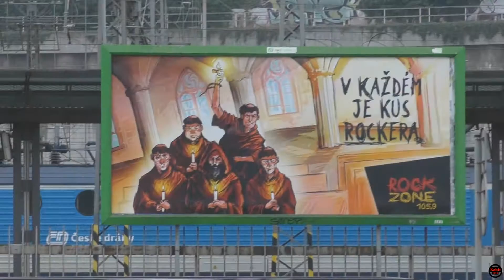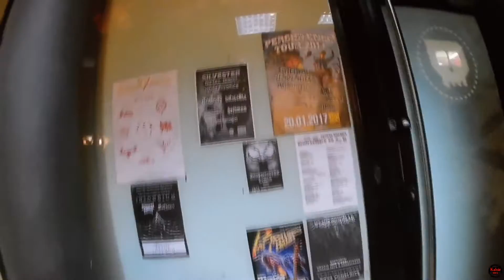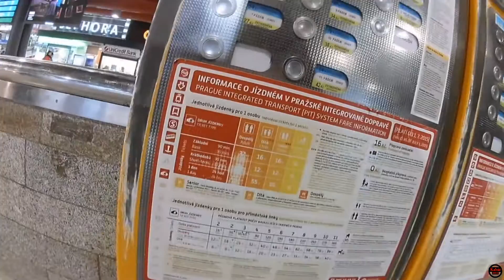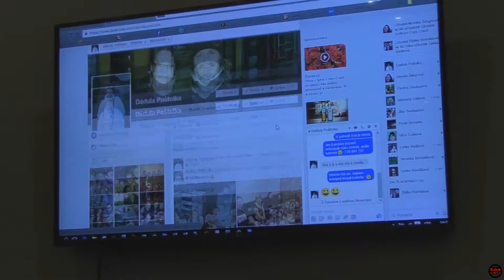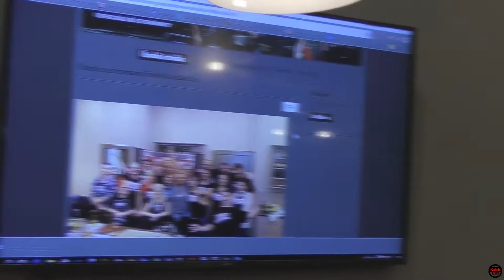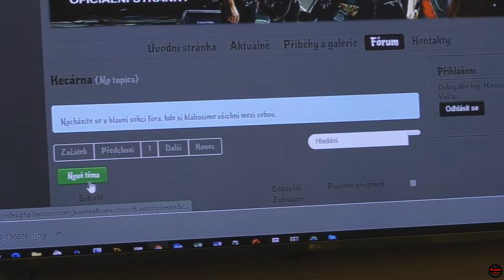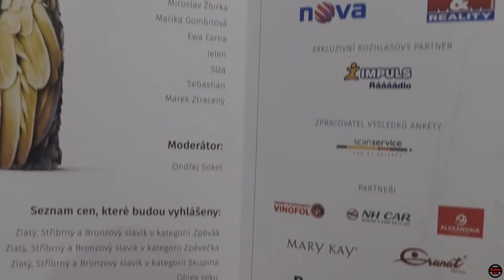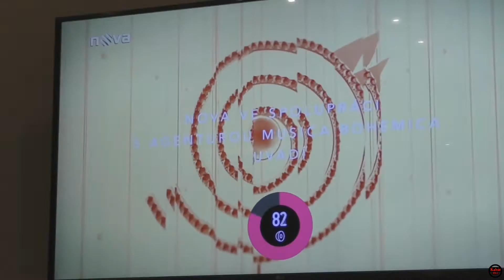Fanklub Kabát - Slavík 2016